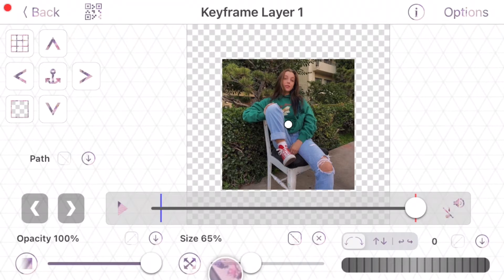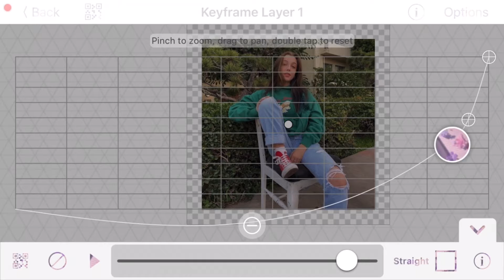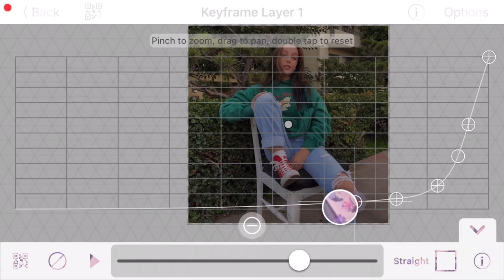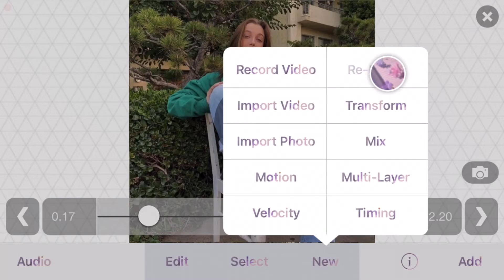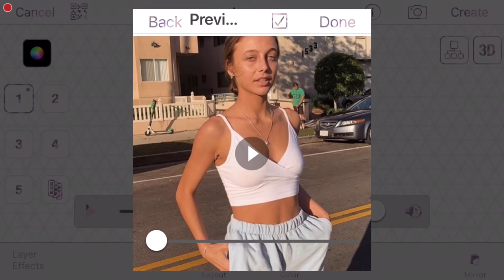Zoom tutorial - Video Star Free